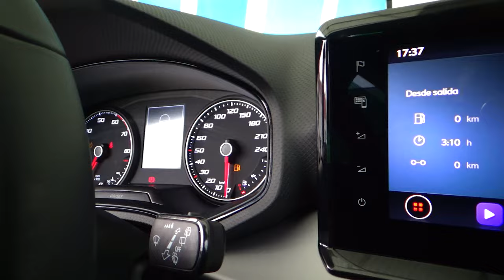Seat / Ibiza / 2022 -22250